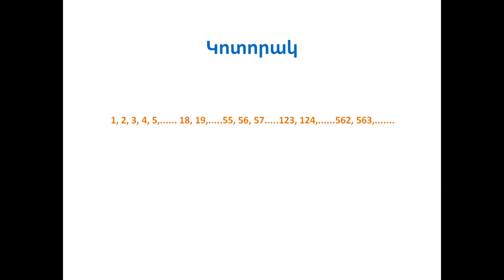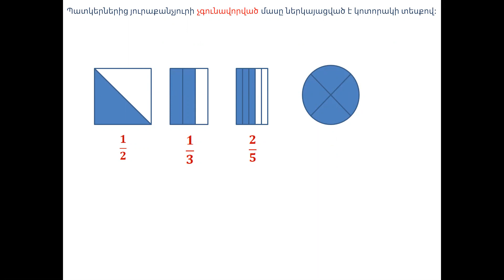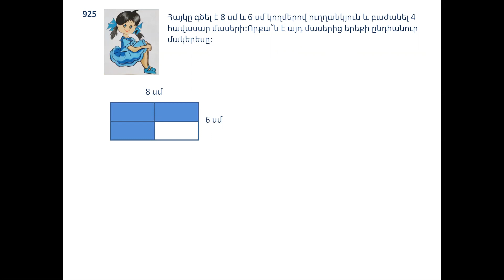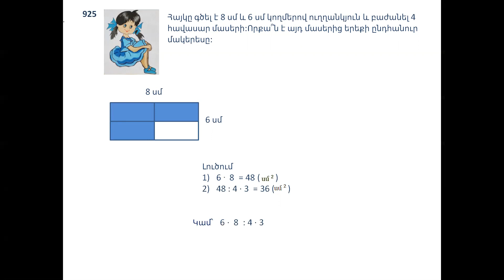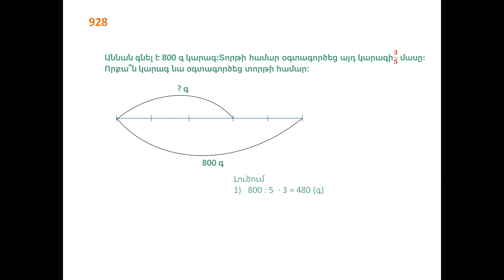Կոտորակ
Մաթեմատիկա 4
Թեմա՝ Կոտորակ
Դասագրքի հեղինակ Ս.Մկրտչյան
Խնդիր 925,խնդիր 928